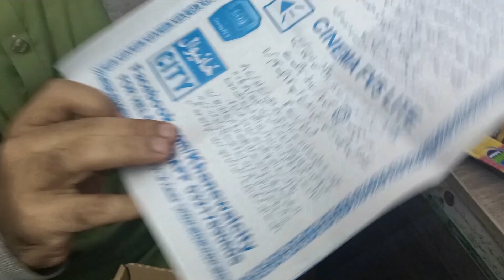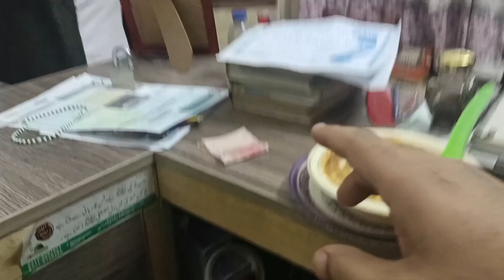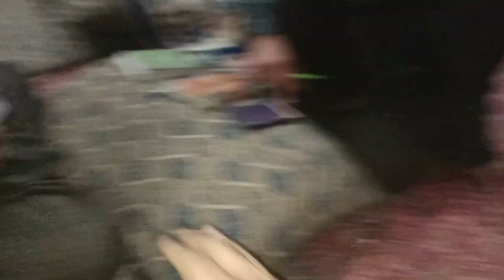Haniwal Se mangwaya Special Mike Sasta wala